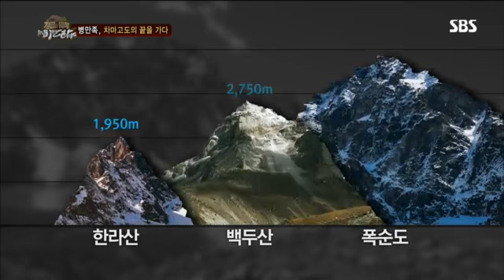정글의 법칙 61회 #3